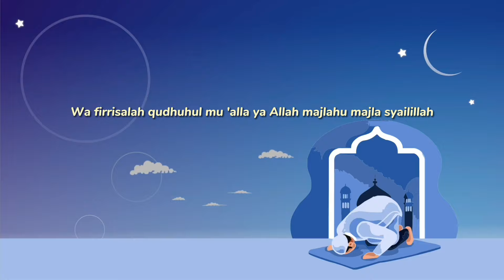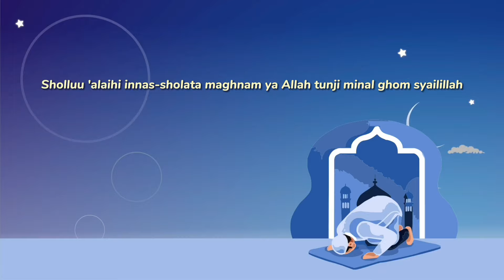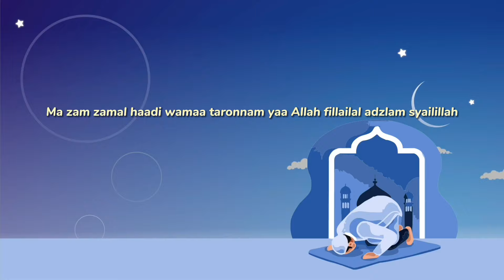Haddad Alwi - Ma Zam Zam (Official Lyric Video)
Hi guys!! Hari ini ada Haddad Alwi yang menemani kita dengan lagu berjudul Ma Zam Zam. Apa kesan kamu tentang lagu ini?

Lirik lagu Haddad Alwi - Ma Zam Zam
Madhuh wadzikruh fil kitaabi yutla yaa Allah 'alaihi sholla syailillah
Wa firrisalah qudhuhul mu 'alla ya Allah majlahu majla syailillah
Arrobbu sholla daaiman wasallam yaa Allah alalmukarrom syailillah
Ma zam zamal haadi wamaa taronnam yaa Allah fillailal adzlam syailillah
Yablaz-zaman walwashfa laisa yabla yaa Allah haihaata mahla syailillah
Wallahu maahad 'an 'ulahu tarjam yaa Allah kalla walaa syam syailillah
Bi dzikri thohal-mujtaban jalalham yaa Allah wal unsu khoyyam syailillah
Dzikruh li adwaail quluubi marham ya Allah yasyfii minas-sam syailillah
Sholluu 'alaihi innas-sholata maghnam ya Allah tunji minal ghom syailillah
'Alaihi robby fil-quraanil aqdam ya Allah sholla wasallam syailillah